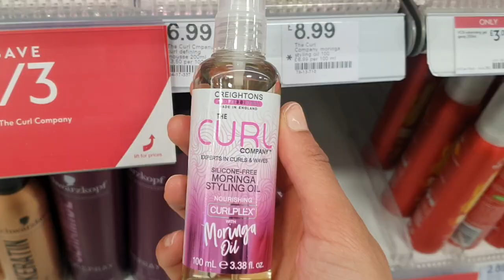MY CURLY HAIR ROUTINE for SHINY DEFINED CURLS ✨ (BUDGET FRIENDLY)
A quick & easy curly hair routine for shiny, defined curls. Banish frizz and dryness with some budget friendly products from one of my favourite curly hair lines by the Curl Company!

Did you like this video? Thumbs up! Got something to say? And turn your notifications on!

"Curly Hairstyles of Curlstagram" by Lana Summer
(Available worldwide via Amazon and Barnes & Noble!)

This video is sponspored by the Curl Company :)